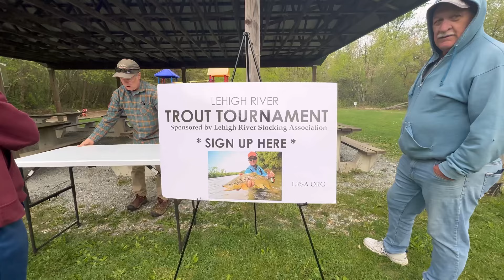First Day Of Lehigh River Trout Fishing TOURNAMENT 5 / 4 / 24